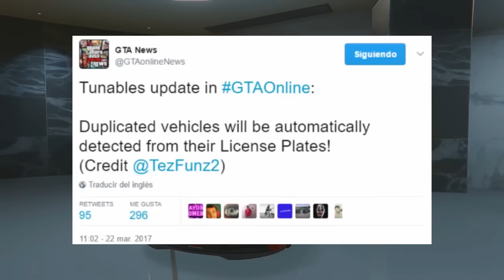TRUCOS DE DINERO DUPLICAR AUTOS NUEVO SISTEMA DE BANEO MASIVO! | GTA 5 IFRUIT SOLUCION A BANEO!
▬▬▬▬▬▬▬▬▬▬▬▬ஜ۩۞۩ஜ▬▬▬▬-▬▬▬▬▬▬▬ ▓▓▓▓▓▒▒▒░░░ REQUISITOS ABREME!!! ░░░▒▒▒▓▓▓▓▓
▬▬▬▬▬▬▬▬▬▬▬▬ஜ۩۞۩ஜ▬▬▬▬▬▬▬▬▬▬▬▬

▬▬▬▬▬▬▬▬▬▬▬▬ஜ۩۞۩ஜ▬▬▬▬▬▬▬▬▬▬▬▬
▓▓▓▓▓▒▒▒░░░ TAGS NO HACER CASO ░░░▒▒▒▓▓▓▓▓
▬▬▬▬▬▬▬▬▬▬▬▬ஜ۩۞۩ஜ▬▬▬▬▬▬▬▬▬▬▬▬

gta v dinero infinito,
gta v dinero sucio parte 2,
gta v dinero infinito modo historia,
gta v dinero infinito 1.37/1.28
gta v dinero ps3,
gta v dinero sucio,
gta v dinero online,
gta v dinero sin ayuda,
gta v dinero infinito ps4,
gta v 1.37/1.28 dinero sin ayuda,
gta v online dinero sin ayuda,
gta v online dinero sin ayuda 1.37/1.28
gta v dinero bajo el agua,
bug de dinero gta v online,
bug de dinero gta v online 1.37/1.28
gta v como ganar dinero en bolsa,
bug de dinero gta v,
gta v dinero campaña,
gta v como conseguir dinero,
gta v como tener dinero infinito,
gta v como ganar dinero,
gta v conseguir dinero facil,
gta v campaña dinero infinito,
como ganar dinero gta v online,
gta v como tener dinero infinito ps3,
maletin con dinero gta v,
gta v como ganar dinero facil,
glitch de dinero gta v 1.37/1.28
glitch de dinero gta v online 1.37/1.28
glitch de dinero gta v,
gta v truco de dinero